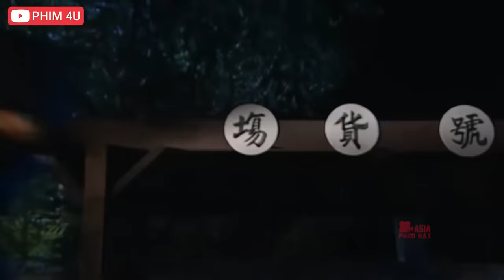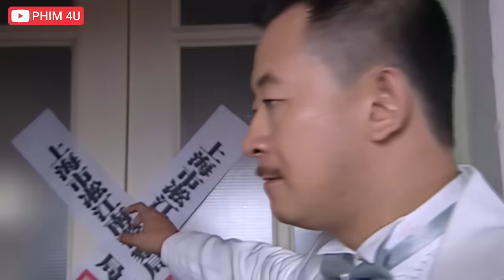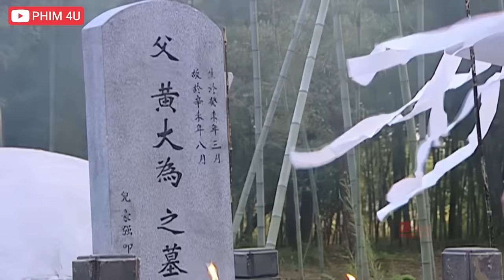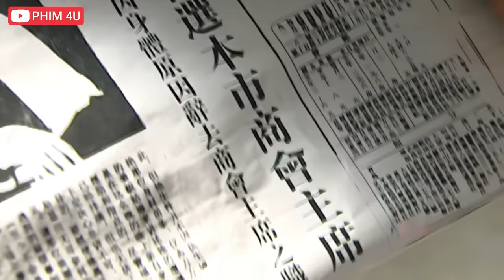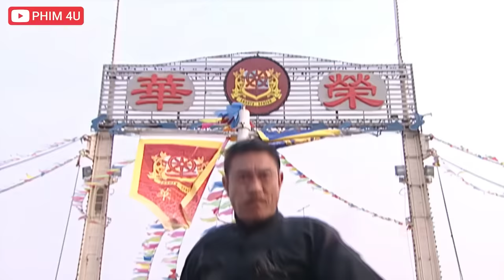ÔNG TRÙM (Phần Cuối) | TOP 5 Phim Hành Động Hay Xã Hội Đen 2023 | FULL HD | ASIA - PHIM HAY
ÔNG TRÙM (Phần Cuối)  - Trích Đoạn Bộ Phim GIANG HỒ HUYNH ĐỆ
✔️Tên Phim: GIANG HỒ HUYNH ĐỆ
►Nội Dung: Phim ''GIANG HỒ HUYNH ĐỆ'' Vào những năm 1930, Đường Anh Minh người giàu nhất thành phố Thượng Hải, đã sử dụng năm thùng ngọc trai chất lượng hàng đầu để đánh bại các đối thủ kinh doanh từ nhiều quốc gia khác nhau và mua con tàu du lịch Aoli, con tàu nổi tiếng như Titanic. Aoli đã trở thành "Thế giới giải trí Ronghua" nổi tiếng. Tiền đang chảy vào, nhưng cuộc khủng hoảng đã rình rập, và anh em trước đây quay lưng lại với nhau, tất cả những điều này khiến Đường Anh Minh chán nản và muốn giải nghệ. Kẻ bất lực không thể tự cứu mình trên đấu trường, nửa đời trước hắn cũng không thể buông bỏ nghiệp chướng vướng mắc, huống hồ là đứng ngoài cuộc tình sóng gió này. Cảnh sát trưởng và người Nhật lần lượt đưa bàn tay độc ác của họ đến Ronghua, trong khi 2 người con trai Đường Hào Cường và Đường Hào Kiệt bị đẩy lên đầu sóng...